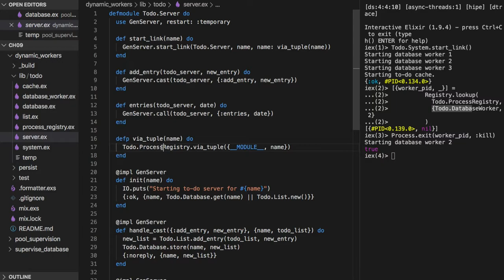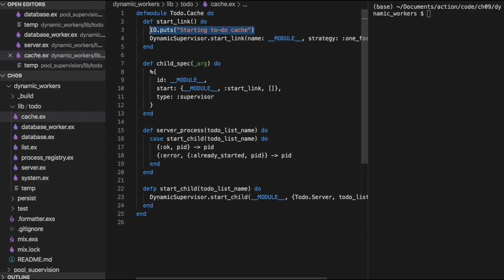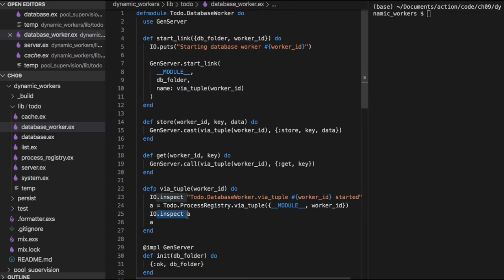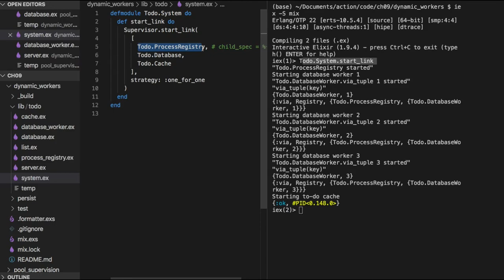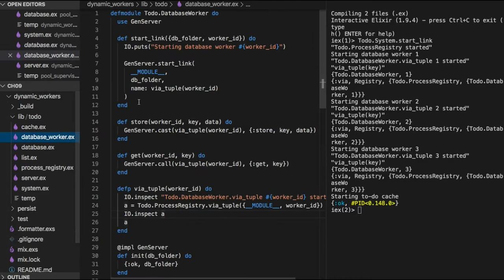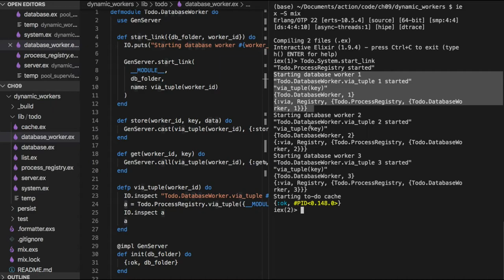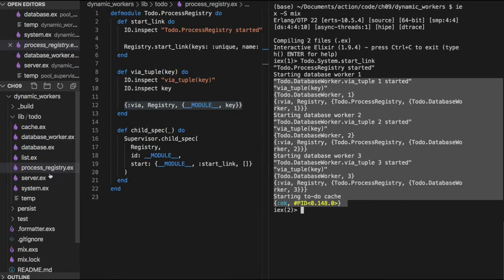[엘릭서] 128 - 9.2.2 DYNAMIC SUPERVISION